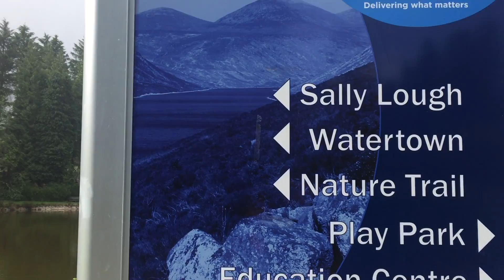Silent Valley Reservoir Part1 - Nature Sound , Northern Ireland, UK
First: Come with me, we will see insides of Silent Valley Reservoir..very silently with nature sound, ducks, ponds and many :-)